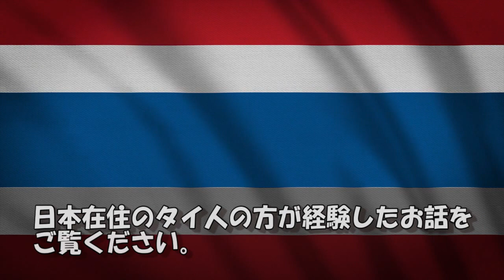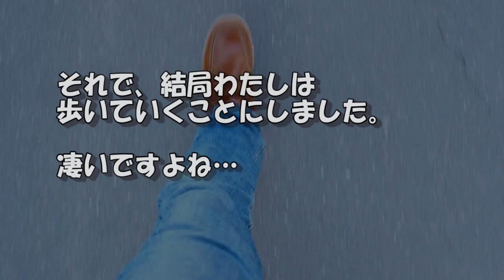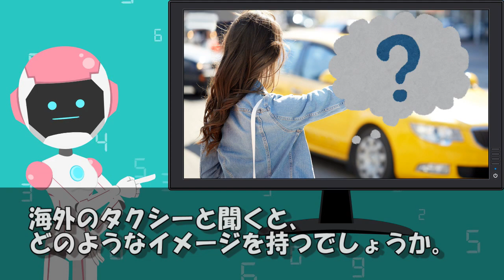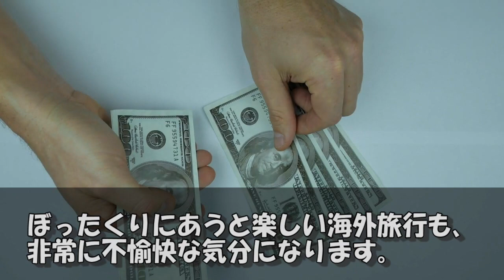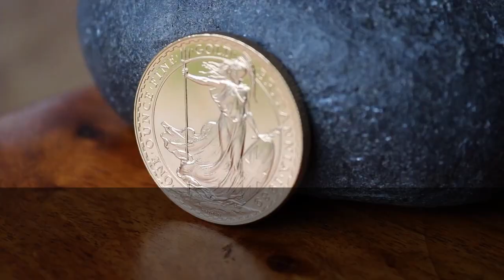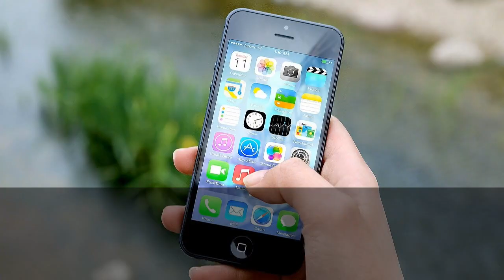【海外の反応】仰天！日本のタクシーが外国人を乗車拒否！その理由に世界が感動！外国人「日本はモノだけじゃなく心も発展した国だ！感動したよ！」【世界のJAPAN】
‹動画詳細›
■引用・参考サイト